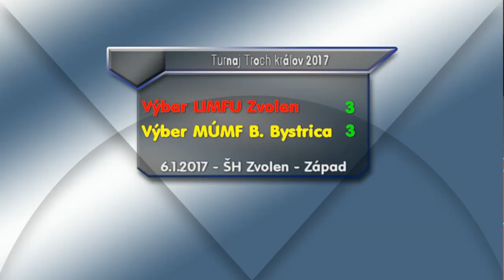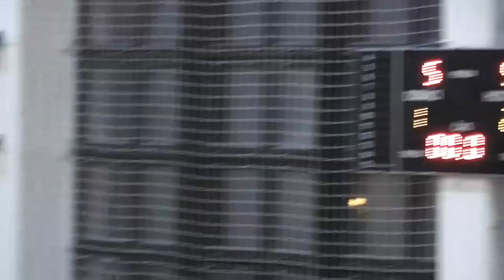Výber LIMFU Zvolen - Výber MÚMF B. Bystrica 3:3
V rámci 6. ročníka Turnaja Troch kráľov sa konal aj zápas Výber LIMFU Zvolen - Výber MÚMF B. Bystrica